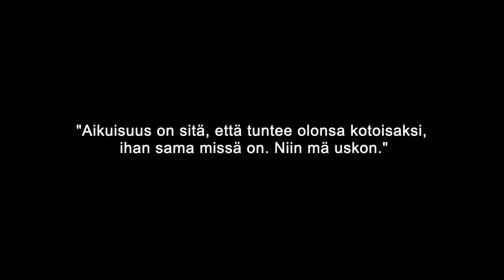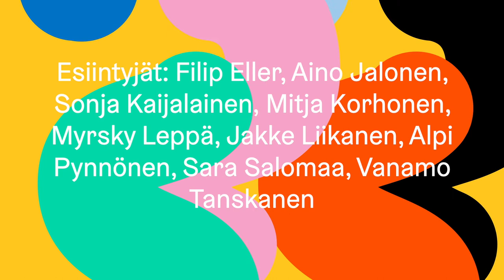Teatteriryhmä Jupiter: Omalla vastuulla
Tulossa syksyllä!

Esitykset ke 21.10. klo 19.00 ja ke 28.10. klo 19.00
Annantalon juhlasalissa

Ohjaus: Karoliina Helminen
Valo- ja äänisuunnittelu: Janne Storm
Kuvat: Sanna Breilin
Puvustus: Niina Huovinen ja oppilaat
Videon suunnittelu: Karoliina Helminen
Musiikki ja videon toteutus: Janne Storm

Esiintyjät: Filip Eller, Aino Jalonen, Sonja Kaijalainen, Mitja Korhonen, Myrsky Leppä, Jakke Liikanen, Alpi Pynnönen, Sara Salomaa, Vanamo Tanskanen